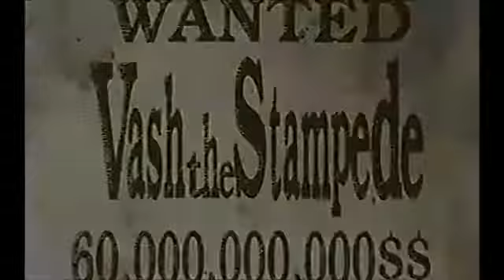Adult Swim - Trigun Long Promo (2003)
I haven't seen this uploaded anywhere else by itself so here you go, and yes it's real uwu
credits to: Retro CCN!!!